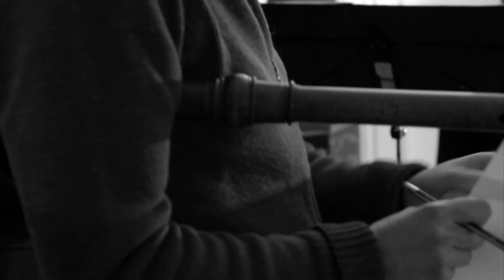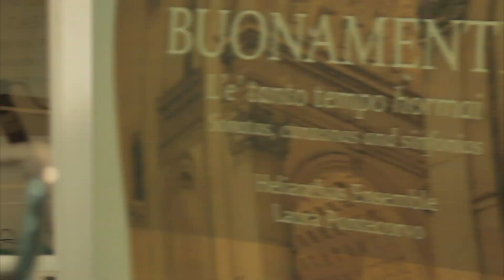Laura Pontecorvo / HELIANTUS ensemble EPK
Helianthus ensemble present its work and proposals: may the transverse flute suits to seventeenth century music? Listen yourself and comment!